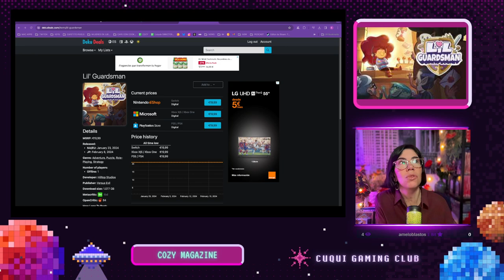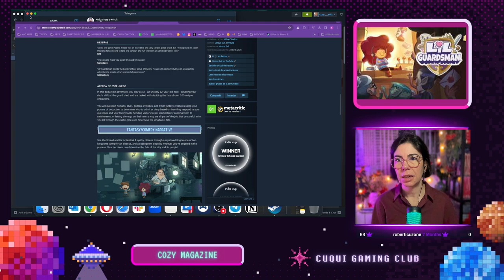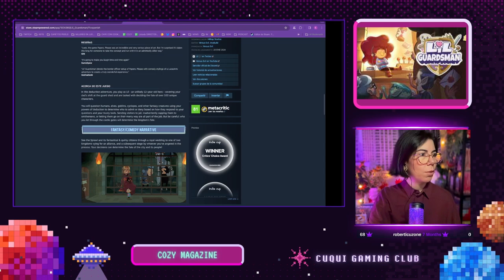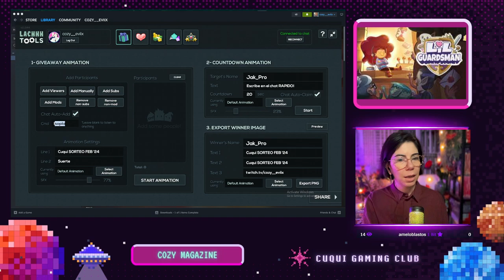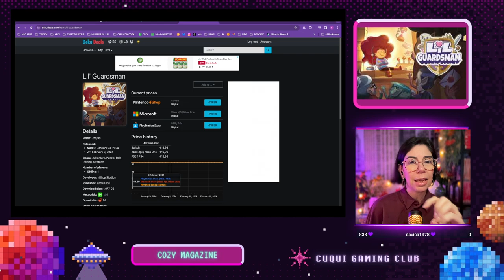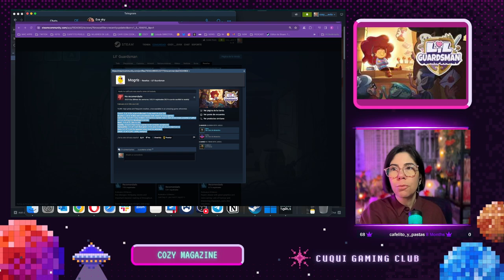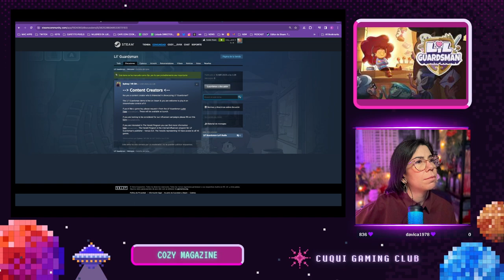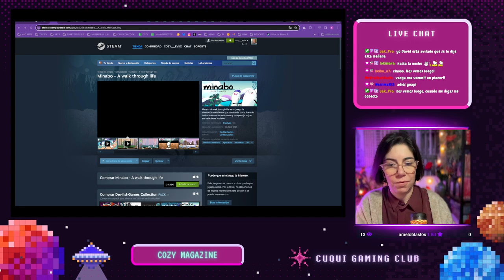👦🧙‍♂️🚪 Jugando a Lil' Guardsman (PRIMERAS IMPRESIONES)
✨⭐️  Hoy jugamos a Lil' Guardsman

Imagina que tienes 12 años y de repente estás a cargo del cobertizo de guardia en la puerta del castillo, donde decides si se admiten elfos, duendes y otros 100 personajes. Es una maravillosa combinación de juegos de deducción, narrativa y rompecabezas.

✨⭐️ Podéis comprarlo YA aquí!

🌷͙Análisis y sorteo ha sido posible gracias a @hilltopstudios5426@playhilltop y PlanofAttack  patrocinador de keys para el canal!

NUESTRAS REDES
✅ Twitch en Directo (Lunes a Domingo)

✨⭐️Música del canal ⭐️✨@tamamusic @purrplecatmusic @chillpeach @infaction @oneul